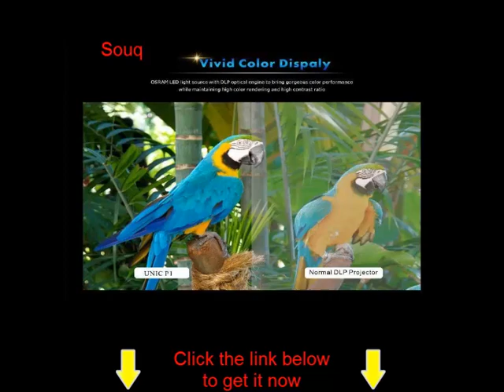P1 Mini Pocket 1080P LED Projector Portable Home Theater Multimedia USB TF 10W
About the product:
Features:

Adopt unique technology to achieve high fidelity image and a clear bright and vivid picture

Quiet design, efficient cooling system

Built-in 3.7V 1000mAh rechargeable lithium battery, convenient way to supply power

Equipped with Micro SD Card Slot which supports up to 64G

Composed of high precision and high light transmittance coating lens

Lightweight and Pocketsize, easy to carry it everywhere